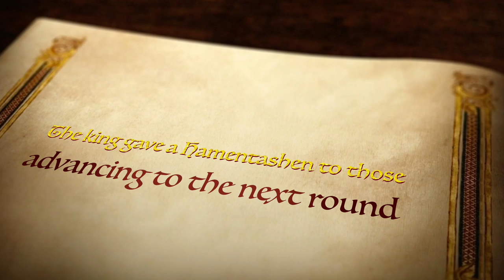The Bachelor Finale 2015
The Bachelor (Purim Edition) 2015